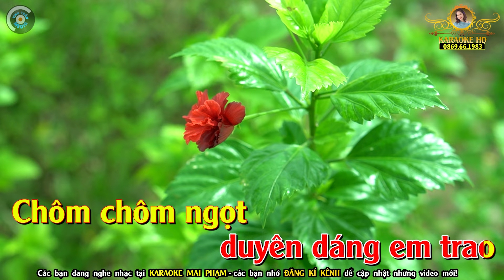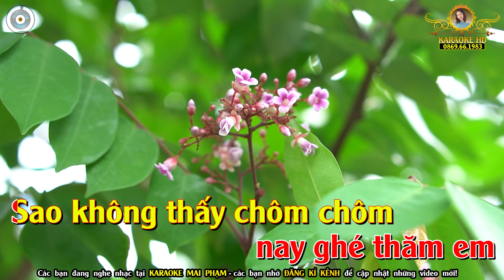Chôm Chôm Lý Qua Phà Karaoke Nhạc Sống Tone Nữ ( Am )- Karaoke Mai Phạm